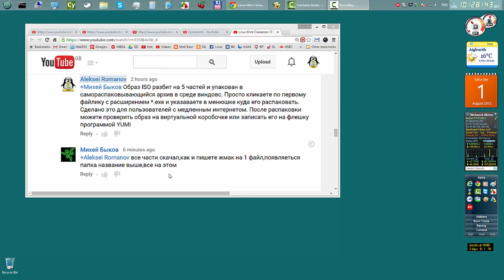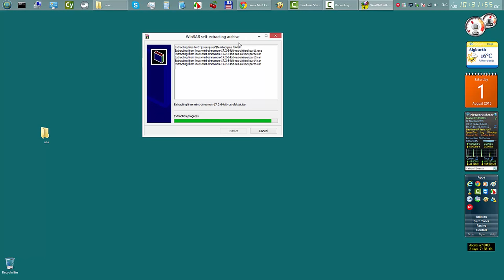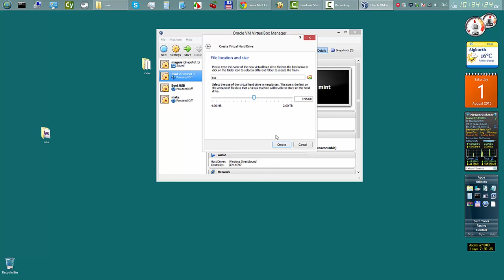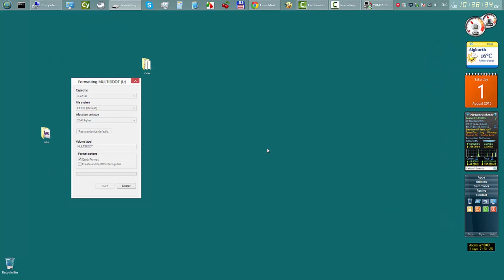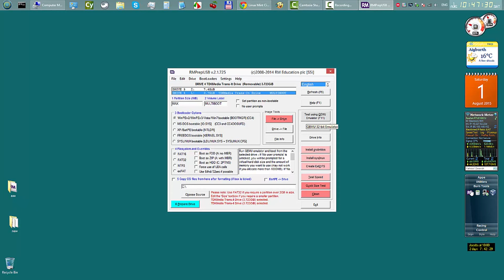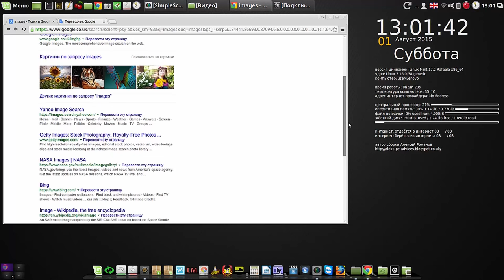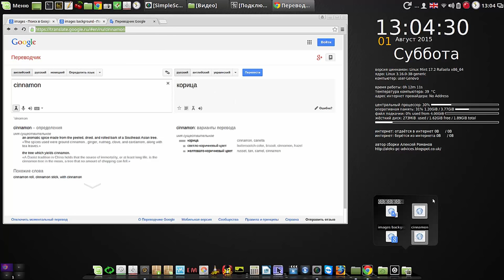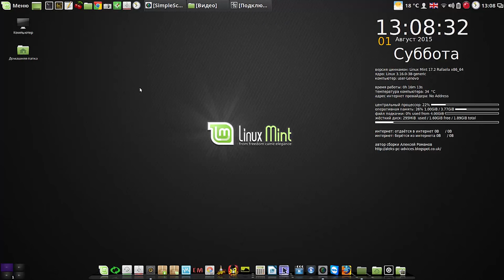Linux Mint Cinnamon 17 2 Распаковка и установка на флешку моей сборки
Мой сайт Linux Mint Cinnamon 17 2 Распаковка и установка на флешку моей сборки, полезняшка в cairo-dock